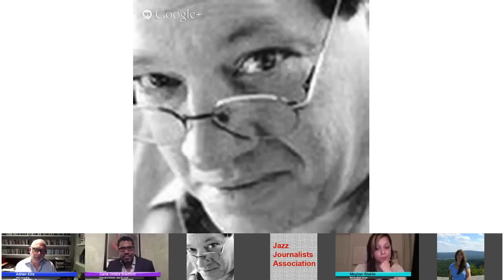Talking Jazz 1: Where Will We Hear Jazz?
.Presenters play a key role in deciding what jazz audiences hear live and where and how they hear it. Many new kinds of jazz venues and presenting organizations --both for profit and nonprofit-- have been started in the last few years, and they will shape the future of the music and determine how jazz will find new audiences. Our panel will provide some expert views of  what's happening now and  where it's all going.
Panelists:
Adrian Ellis, executive director of Jazz at Lincoln Center 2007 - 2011 now the principal of Adrian Ellis Consulting, Gene Dobbs Bradford, executive director of Jazz St. Louis, and Meghan Stabile the founder and CEO of Revive Music Group  will talk about "Where We'll Be Hearing Jazz."  Moderated by JJA President Howard Mandel.
The 2013-14 JJA online Talking Jazz panels are presented by The Jazz Cruise as part of its Anita E. Berry Jazz Education Fund, with further support from Century Media Partners